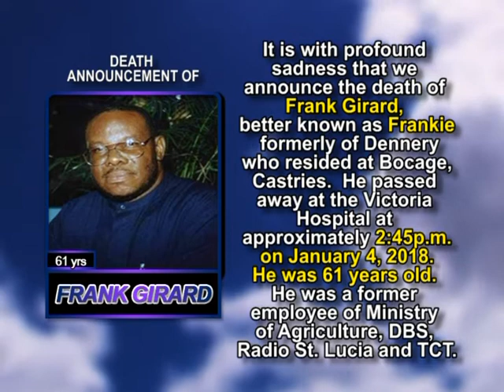Frank Girard short 1